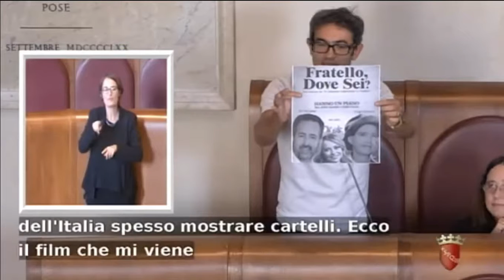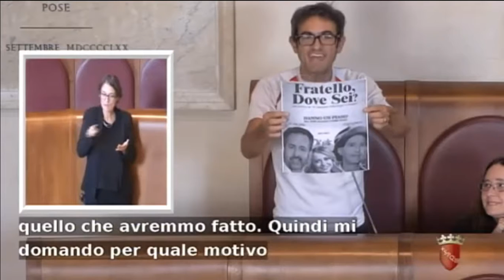Diario: "Nostra intenzione è candidare Roma per ospitare Europei Nuoto 2022"